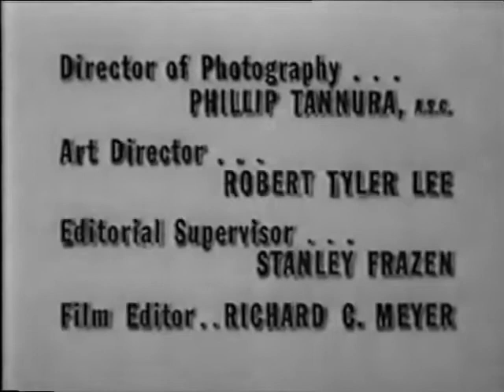JACK BENNY SHOW: "LOST" SHOW AUDIO! Guests George Burns & Gracie Allen (3/9/52)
Kicking off a long series of Jack Benny posts with this *very* rare audio from a live episode of The Jack Benny Show aired on Mar 9, 1952.  Gracie fails to show up for the program, and Jack reluctantly agrees to replace her.   This script was used again with some variations for a filmed episode on Apr 11, 1954.

While the video for this live episode has never surfaced, it probably survives somewhere, given the existence of this audio recording. I have absolutely no idea where this audio recording originally came from; my copy was given to me by a friend/fellow collector. Note that the video I used here is from the later filmed version of this script done in 1954, but I made no serious attempt to line it up with the audio after the very start of the program, as that process would have driven me stark raving mad.

SCHEDULING NOTE: Weekday posts for April and May 2018 will be devoted to posting all available episodes of the Jack Benny TV Show that are NOT part of the syndication package of 100 filmed episodes.  Most of these are live shows-- nearly always better than the filmed counterparts, even when the scripts were repeated nearly verbatim.  There are also a good number of filmed episodes that have been circulating among collectors, but have never been rerun on TV.  Some, certainly not all, have been widely available on YouTube in varying degrees of quality. My goal here is to present ALL these videos in one organized place, with accurate program information and in the best video quality possible (I often had many versions to choose from, and often did significant a/v cleanup on shows that needed it.)